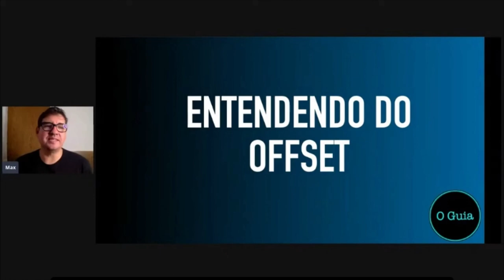Entendendo o Offset